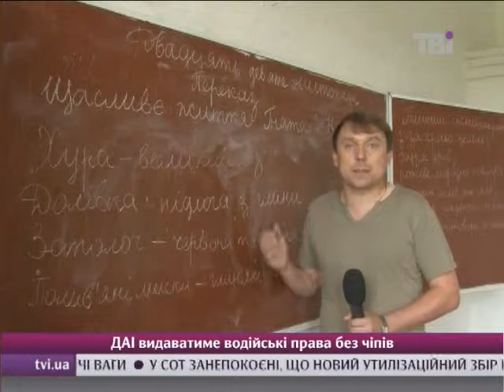Розвалили сільську школу на Чернігівщині